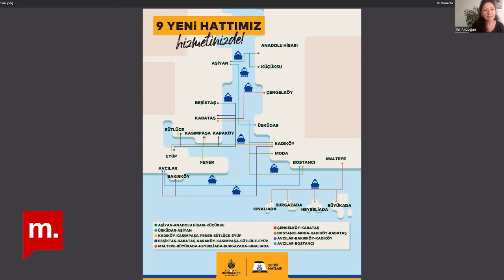Şehir Hepimizin : İstanbul’da deniz ulaşımı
İstanbul’da deniz ulaşımı politikaları neler? Yeni açılan dokuz hat İstanbul trafiğinde nasıl bir rahatlama sağlar? Şehir Hepimizin’de bu hafta Itır Akdoğan, konuğu Şehir Hatları Genel Müdürü Sinem Dedetaş ile deniz ulaşımının özendirilmesi, kapsayıcılık ve deniz ulaşımının çevreye etkisi üzerine konuşuyor.